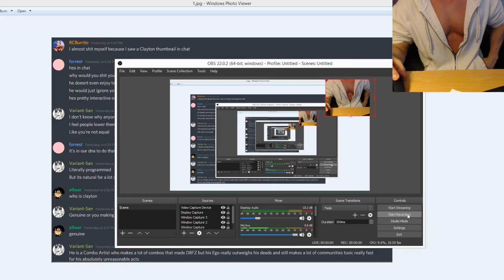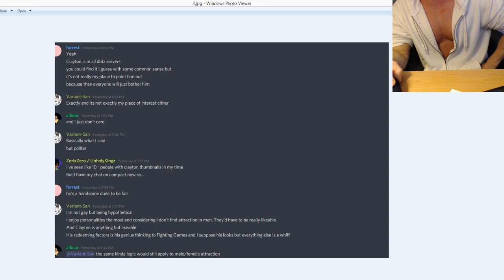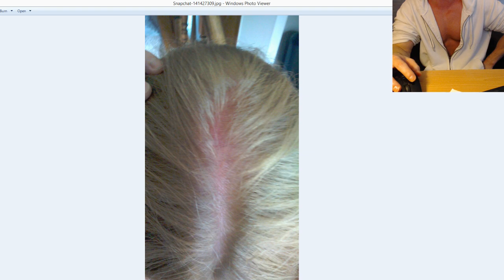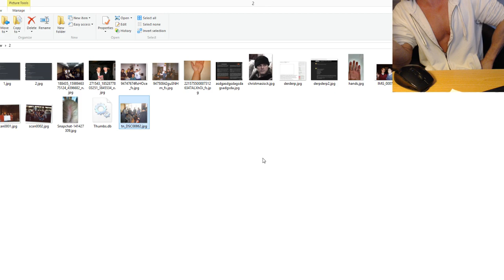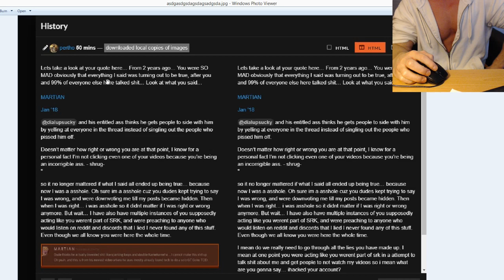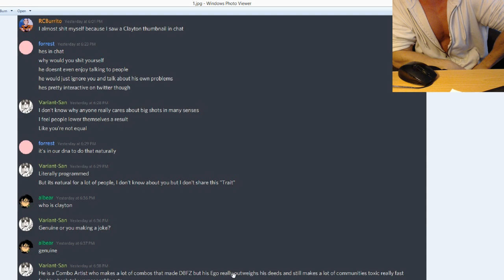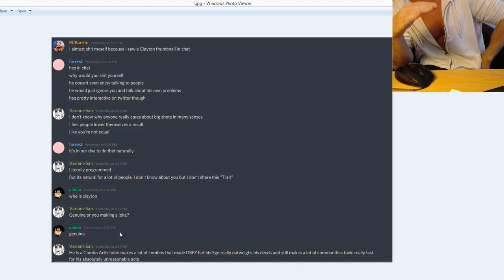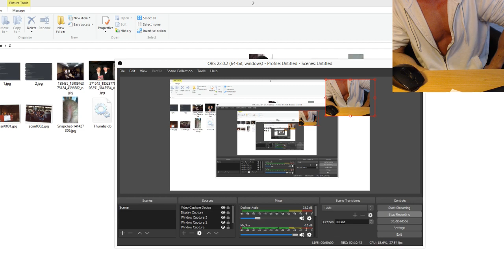The Cancerous fighting game community.. Lies, manipulation, man babies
These dudes like this are the ones that should be the ones that are hated in the community. I dont think people realize and of course you probably wouldnt cuz the community has tried to hide it. At one point durning my first year of disability I won basically every tournaemnt i entered for a entire year. But nope you probably wouldnt know that cuz the community and its scum bags have done whatever they can do to try to hide it. Again i could show more pictures from this time but one of the reasons I dont even like showing these old pictures cuz i remember being a kid back then, sick as fuck, and to think i wasted my time being around these scum bag, and wasted part of my youth wondering how long i was even going to alive pisses me off. And now look even years later after I quit and became a dude that only randomly plays online or with friends for fun, OR posting on forums to help people. These dudes try to pass it off as the exactly opposite. That I lie and do it for attention. Of course even after posting this video these dudes are trying to say I didnt do all this stuff and im exaggerating..